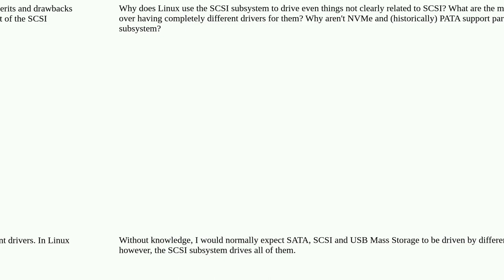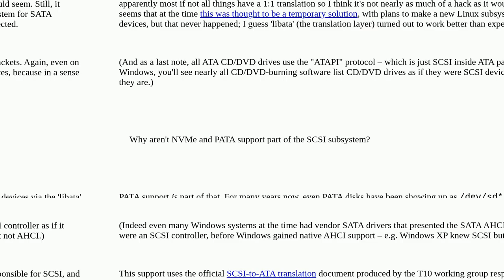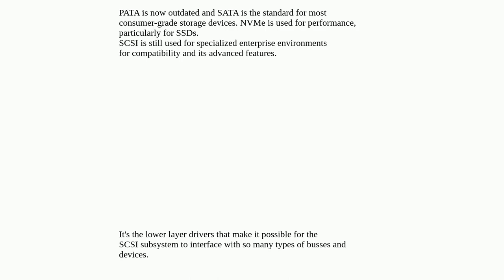Why does the Linux SCSI subsystem drive hardware not obviously related to SCSI?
A special thanks goes out to the community

  scsi linux-kernel hard-drive drivers linux